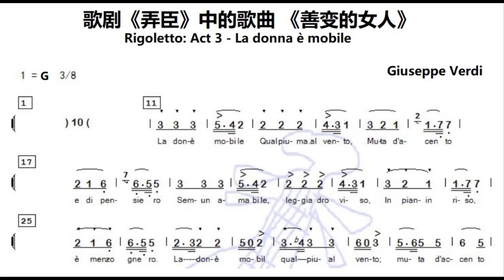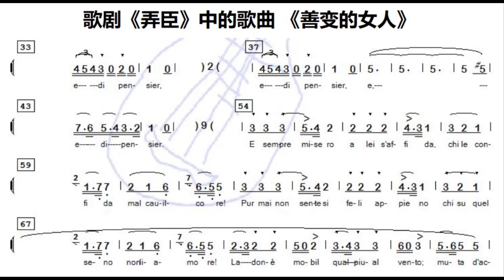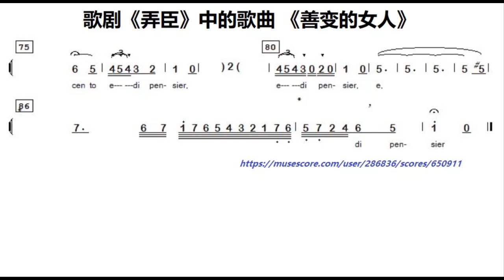善变的女人, 自歌剧《弄臣》 La donna è mobile G调伴奏 - instrumental in G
谢谢光临！